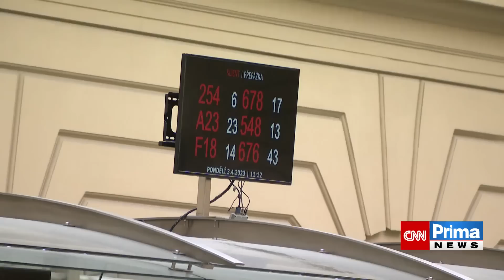Změny v přebírání důchodu na poště? Rakušan je přetažený a pomatený, zuřil Havlíček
Možné změny v systému přebírání důchodů na poštách rozhořčily místopředsedu ANO Karla Havlíčka. „Pan ministr je přetažený. To se stává, že se lidé pomátnou. S tímto nemůže přijít nikdo soudný,“ prohlásil na adresu ministra vnitra Víta Rakušana (STAN) pro CNN Prima NEWS. Ten návrh zdůvodňuje bezpečnostním rizikem, jež pro seniory výběr většího množství hotovosti představuje. Opozice zároveň požaduje analýzu, zdůvodňující výběr uzavřených poštovních poboček. Rakušan slibuje schůzky se všemi starosty, jež změny zasáhnou.